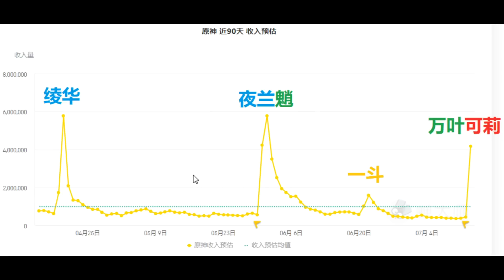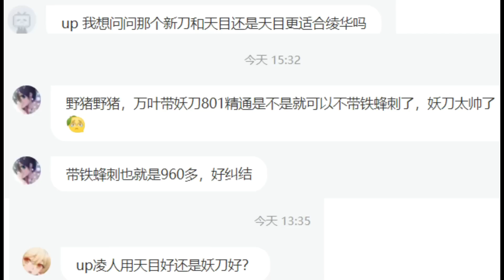【原神】可莉万叶池流水50国登顶！妖刀谁用最合适？2分钟详解告诉您！九条裟罗绝版画片速领！【自由大野猪】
可莉万叶卡池流水，以及妖刀给谁用
【原神】可莉万叶池流水50国登顶！妖刀谁用最合适？2分钟详解告诉您！九条裟罗绝版画片速领！【自由大野猪】 请注意，本视频完全符合YouTube社区准则，没有任何违规行为。